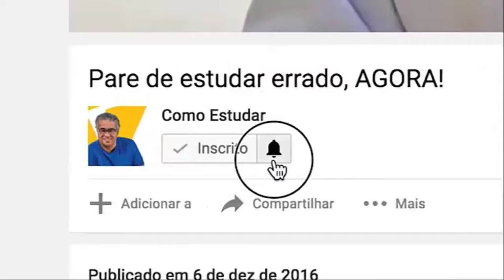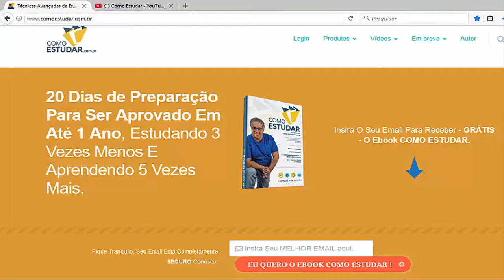COMO ESTUDAR PARA CONCURSOS - Use um assento confortável - RUBENS SAMPAIO - #171 de 365